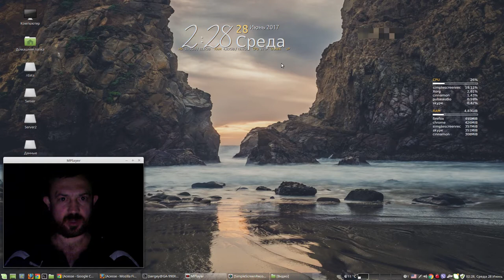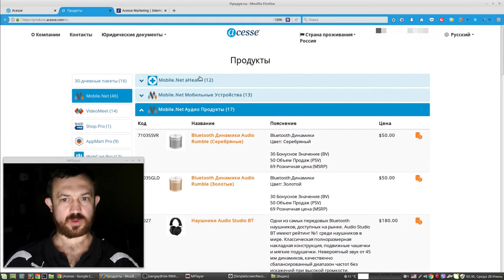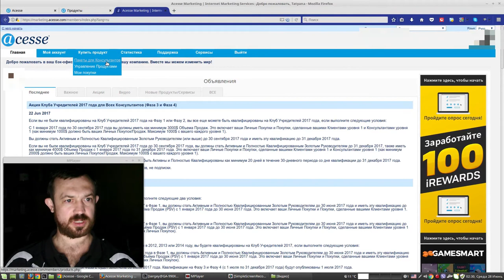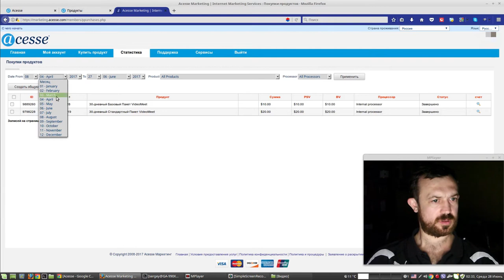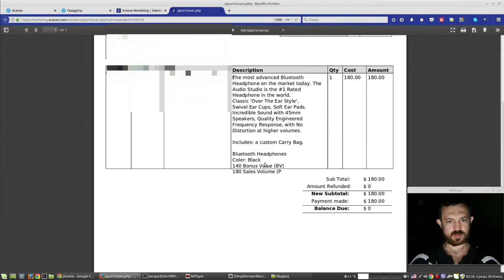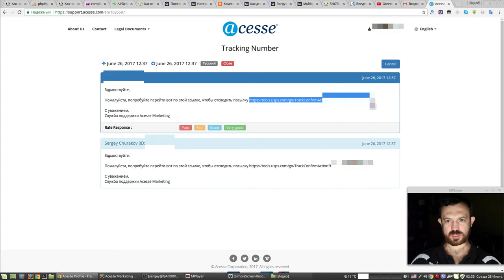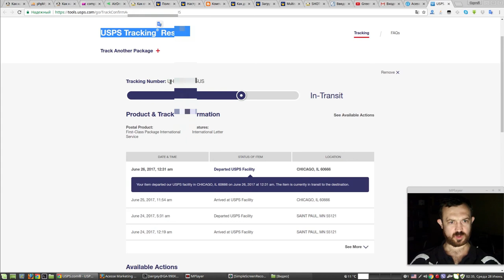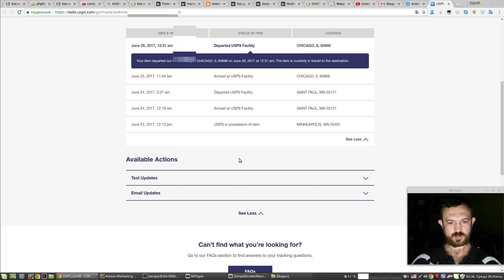Купил студийные беспроводные наушники и умные часы в Acesse. Как отследить доставку посылки из США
Понравилось? Жми В группе интересней Для подключения к Acesse ID 122924 Как зарегаться

Компания прошла проверку федеральными структурами США в 2010 году.

ID 122924

За более подробной информацией обращайтесь любым способом:

YouChat: 122924
Skype: churakov_sergey
Сергей Чураков

Смотреть видео: Купил студийные беспроводные наушники и умные часы в Acesse. Как отследить доставку посылки из США